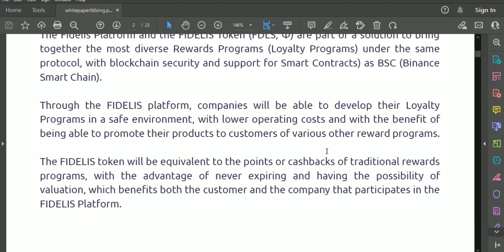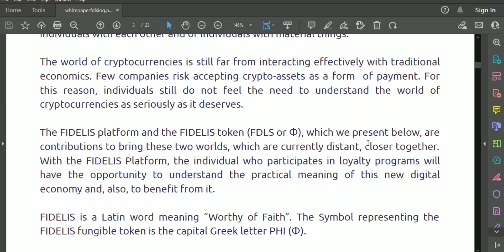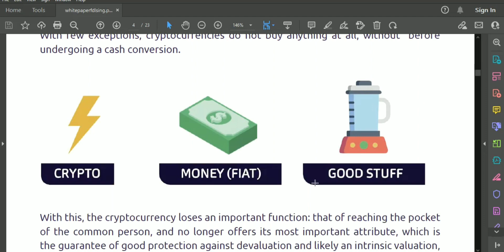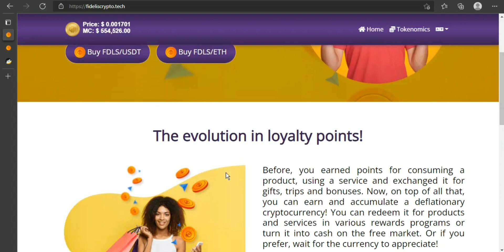All you need to know about fidelis Crypto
Fidelis' goal is to create an ecosystem where users can earn and redeem crypto currency in exchange for engaging with brands and one another. The fidelis reward platform will be deployed on the Ethereum blockchain, allowing us to handle numerous cryptocurrencies and allow users to transfer their earned fds into cash or any other cryptocurrency at any moment. Fidelis is a new kind of cryptocurrency that allows users to earn, redeem and spend crypto currency.

## Author Details:
BitCoinTalk User Name: bitcoindigger71
FDLS Wallete On Coinsbit: 0xfA4cf24111D1Ad22E5DA8ba1CC296b911886d17A